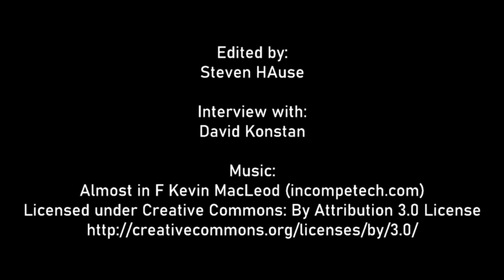Greek Words for Punishment - David Konstan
David Konstan, co-author with Ilaria Ramelli of "Terms for Eternity: Aiônios and Aïdios in Classical and Christian Texts," discusses two important Greek words for punishment: timoria and kolasis.